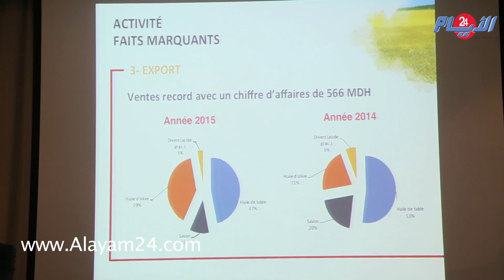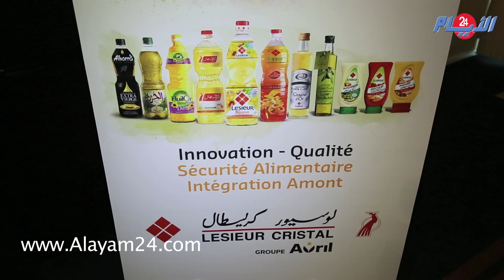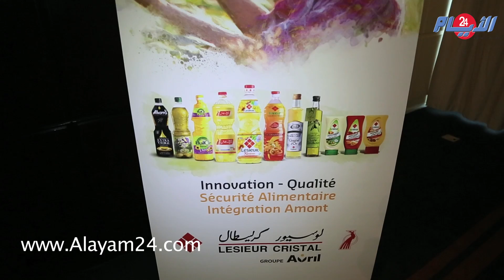ربورطاج : "لوسيور كريسطال " نتائج سنوية إيجابية و أرقام قياسة